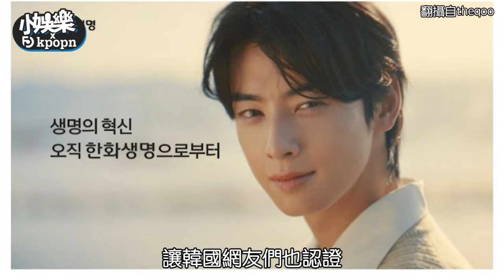韓國廣告當紅炸子雞男神出爐！ 車銀優是第三名...冠軍竟然是他｜小娛樂